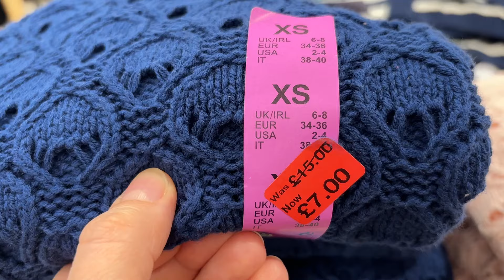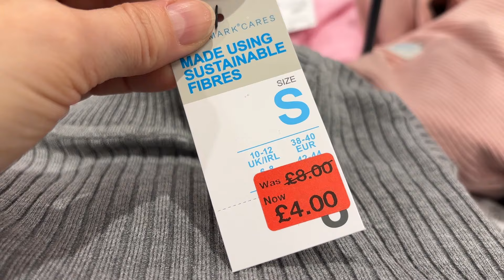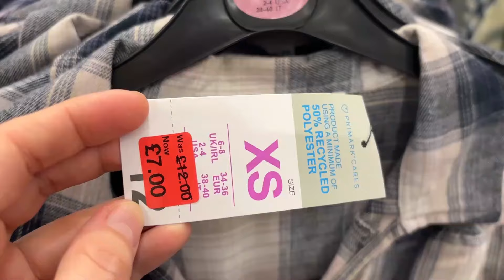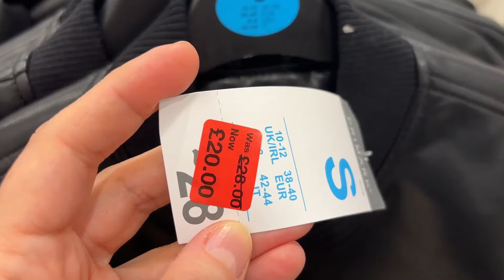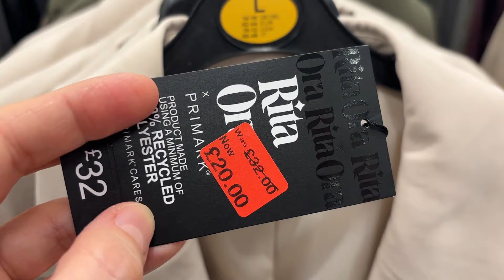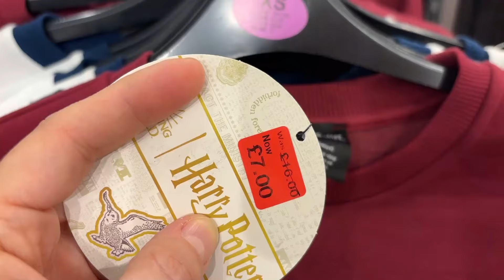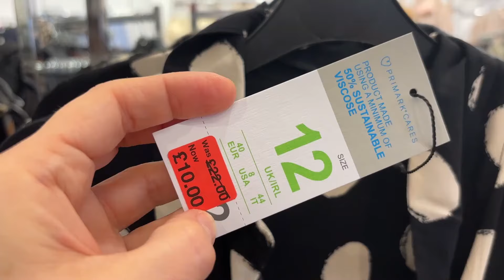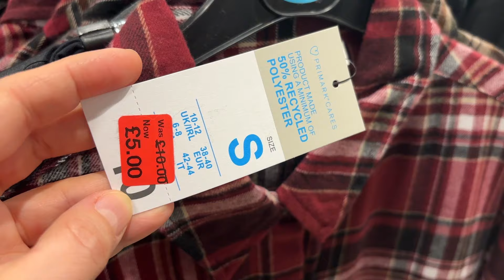PRIMARK WOMEN'S SALE, April 2024